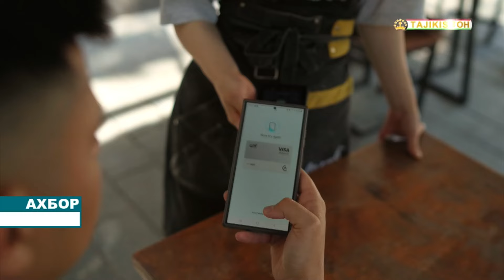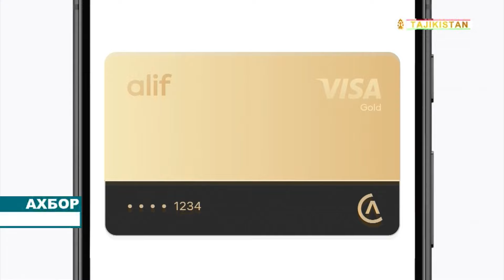Гузориши телевизиони «Тоҷикистон» оид ба оғози пардохт бо Google Pay 📺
Наша страна достигла нового уровня оплаты 🥳
Репортаж телеканала «Таджикистан»: Запуск оплаты через Google Pay 📺

Our country has reached a new level of payment systems 🥳
Report by Tajikistan TV Channel: Launch of Payments via Google Pay 📺